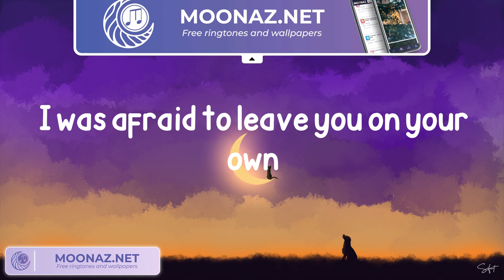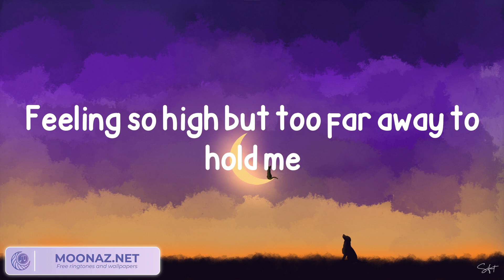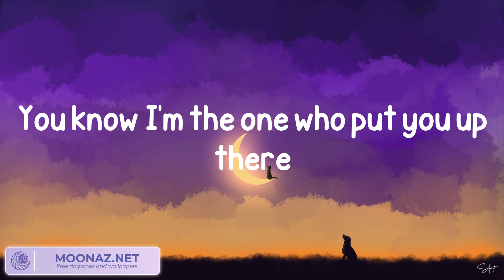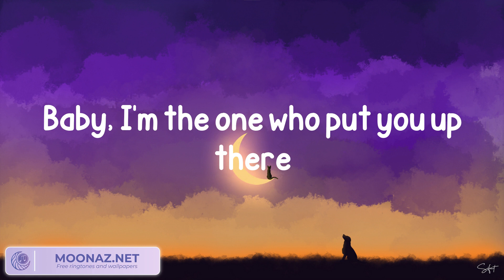Halsey - Without Me (Lyrics)